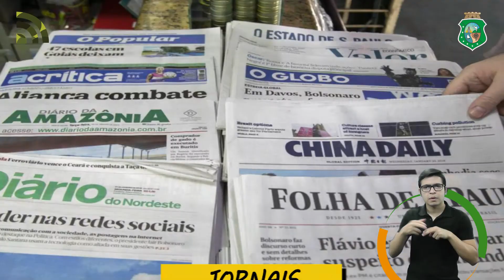Minuto Enem - Português 2